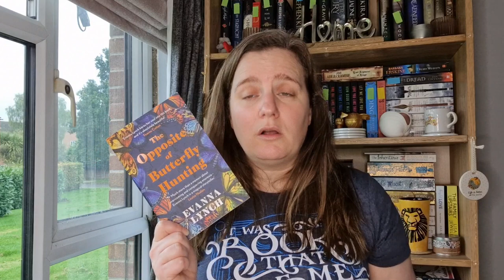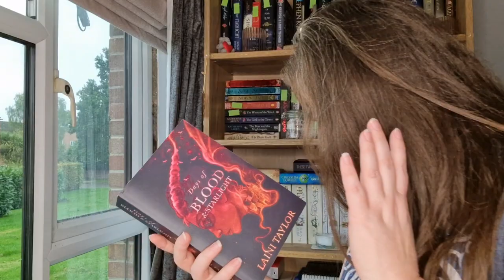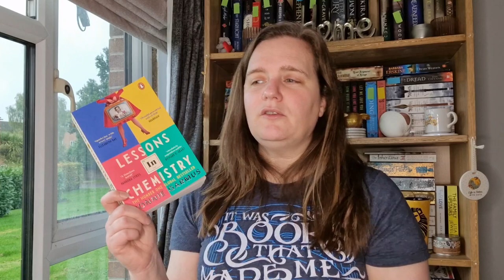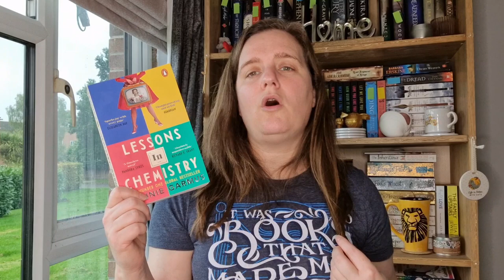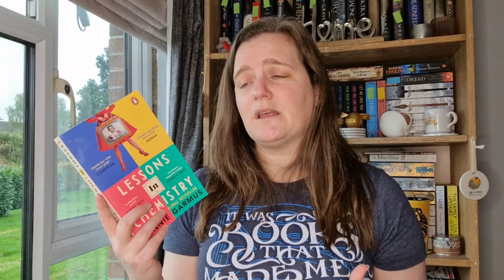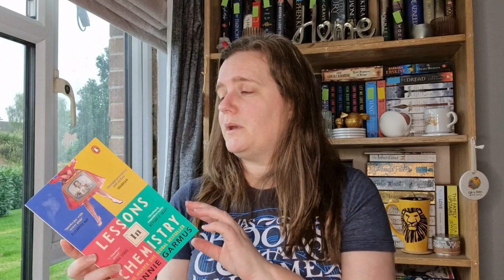September 2023 Wrap-Up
Hey everyone!  September was a successful month for reading so here are the books I finished.